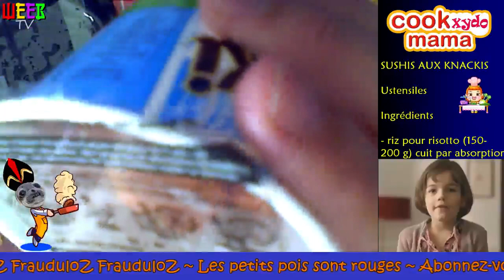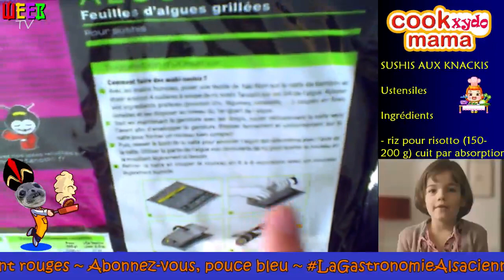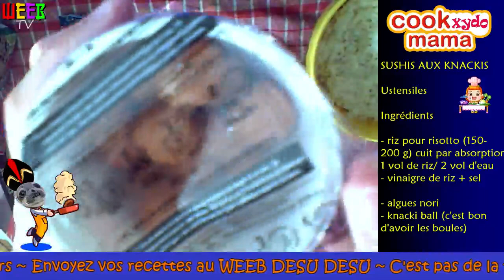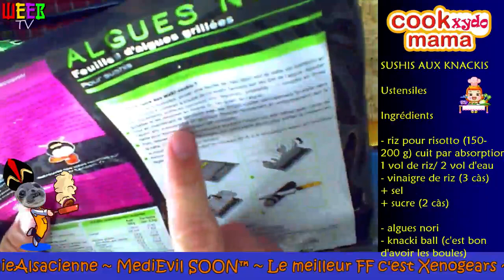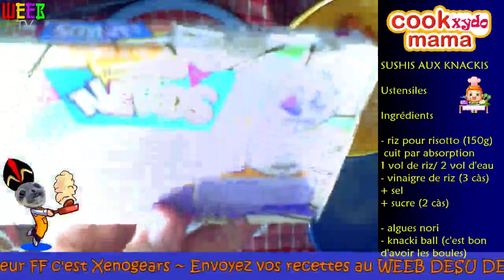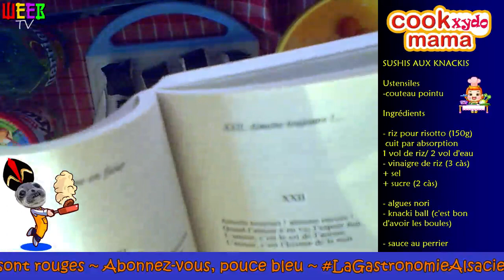Cooxydo Mama ~ Les kmackis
La fameuse recette nippo-alsacienne des makis aux knackis ! Le respect culinaire total !